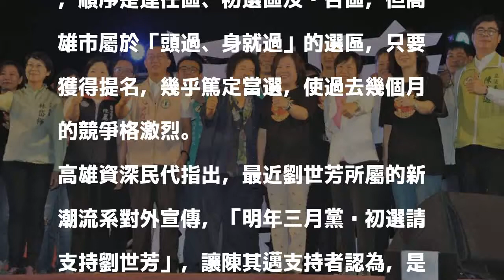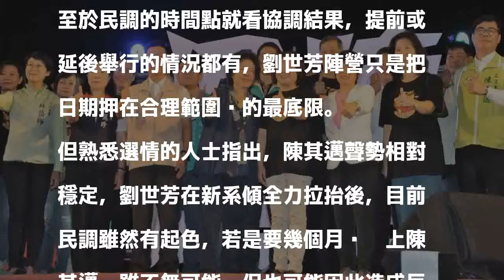高雄市長初選綠惡鬥 黨出手協調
民進黨日前在全代會通過二○一八年縣市長提名條例，列為「初選區」的高雄市廝殺激烈，由於新潮流主張明年三月再辦初選民調，黨內認為是藉此拉抬新系立委劉世芳的支持度，也引起聲勢領先的民進黨立委陳其邁支持者不滿，加上初選競爭者、民進黨立委管碧玲也飽受入閣傳言困擾，黨內憂心嫌隙擴大。

發表評論評論如下。